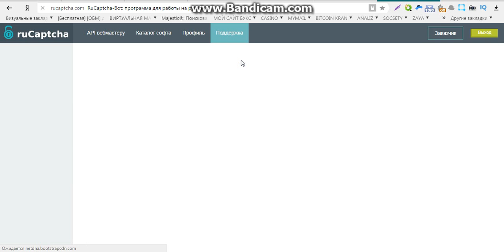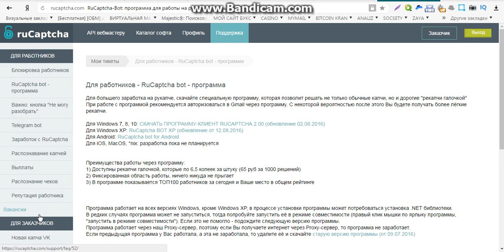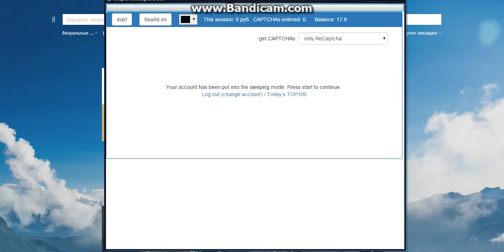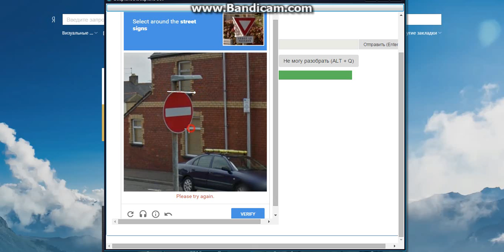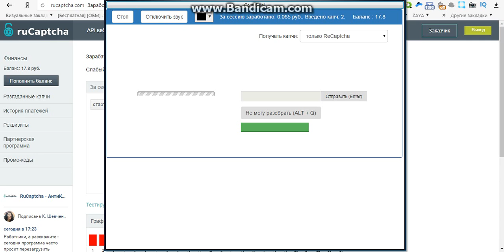заработок без баллов вложений